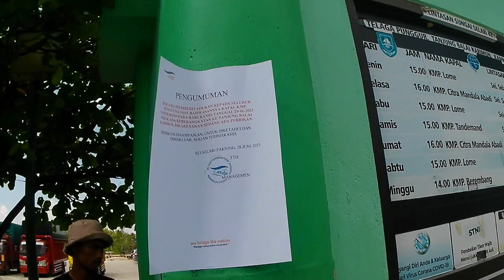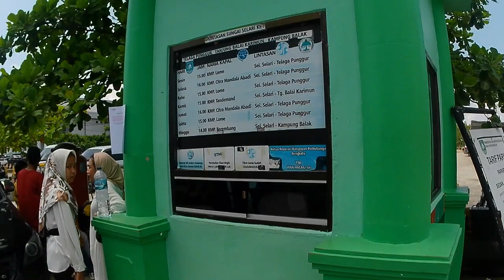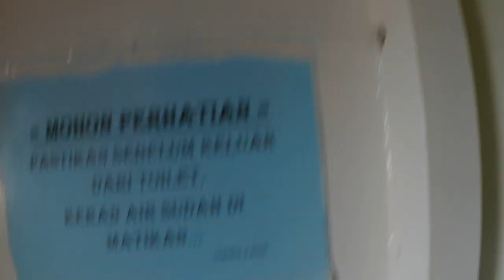ASIK..! NAIK RORO PEKANBARU - BATAM Ongkos cuma Rp 125.000. rb || trip #3 Pekanbaru - Kepri 2023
Harga tiket:
pekanbaru - Batam  Rp 125.000,-/org
bawa motor Rp 285.000,-
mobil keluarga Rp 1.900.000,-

SELAMAT MENONTON 🙏🙏

Fb. Nofricoy